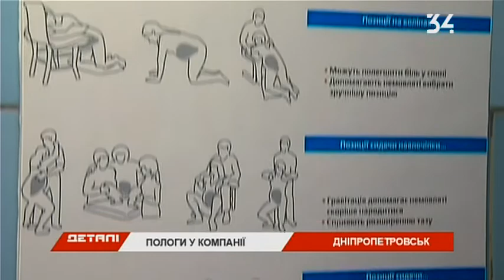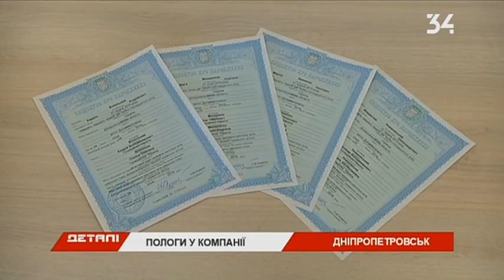В Днепропетровске отметили неделю доул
Каждой женщине по служанке. Правда, только беременным. Неделю доул отметили в Днепропетровске. Именно так называют профессиональных помощниц во время родов. Медики говорят, сейчас почти все женщины рожают с партнерами. Кого беременные берут с собой на роды и есть ли среди них доулы?